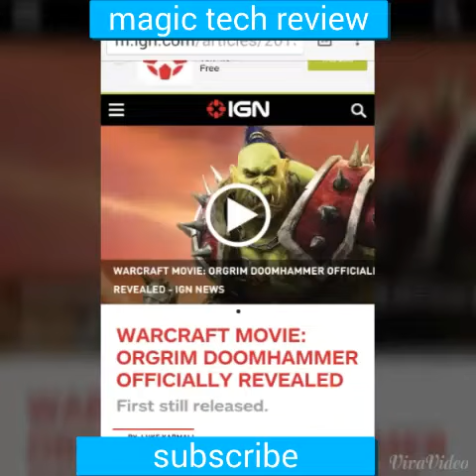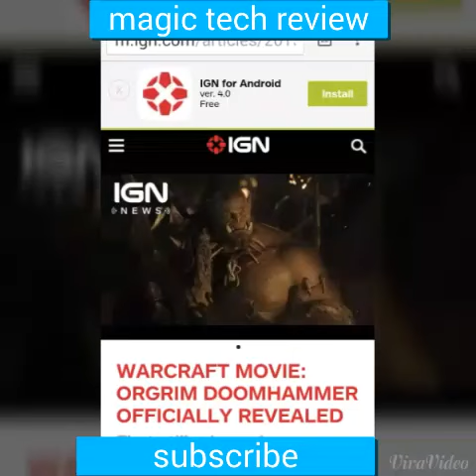WARCRAFT MOVIE: ORGRIM DOOMHAMMER OFFICIALLY MTR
on Amazon and shop like you normally would! That's it, any purchase made through this link gives the channel a small kickback thanks!!! CricketWireless MetroPCS BoostMobile WARCRAFT MOVIE: ORGRIM DOOMHAMMER OFFICIALLY REVEALED